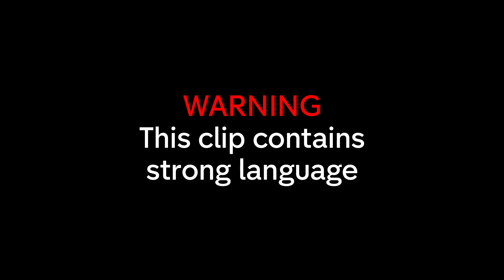Made in Chelsea | Best of Series 15 | Pt.2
Watch the best of series 15, part 2!